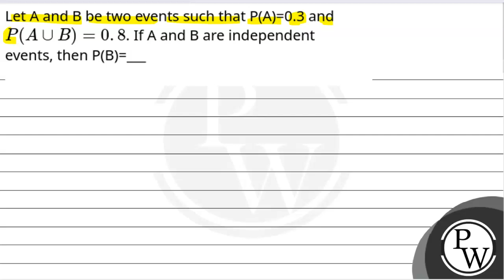Let A and B be two events such that P(A)=0.3 and P(A&cup;B)=0.8. If A and B are independent even....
Let A and B be two events such that P(A)=0.3 and P(A&cup;B)=0.8. If A and B are independent events, then P(B)=___ 📲PW App